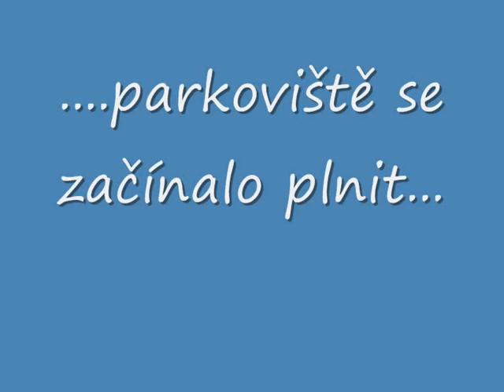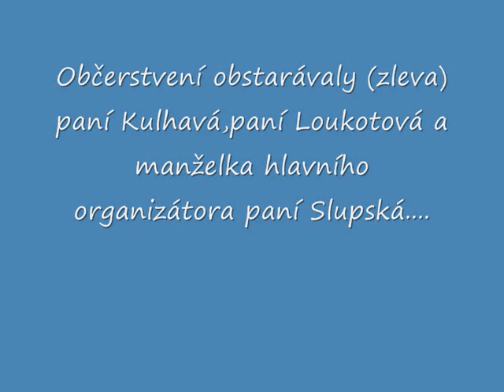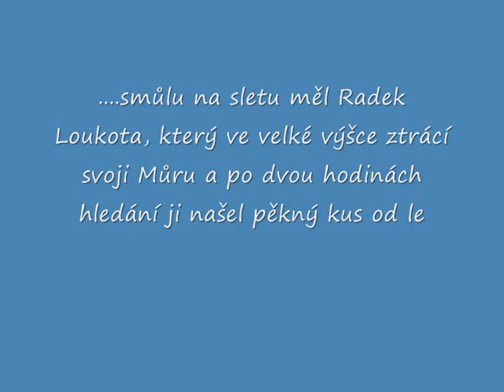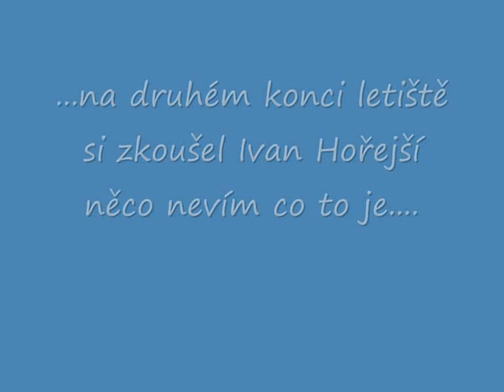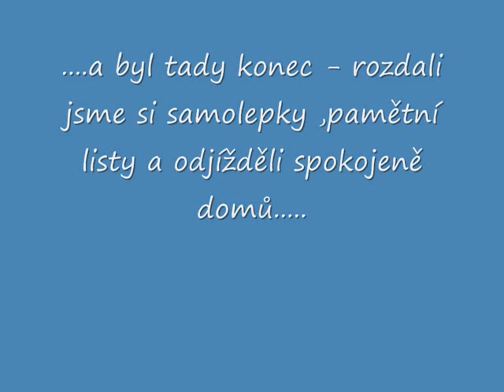8.ročník "plzeňského historika"